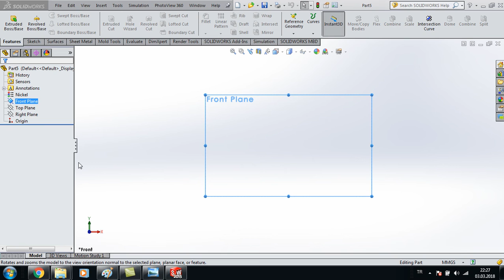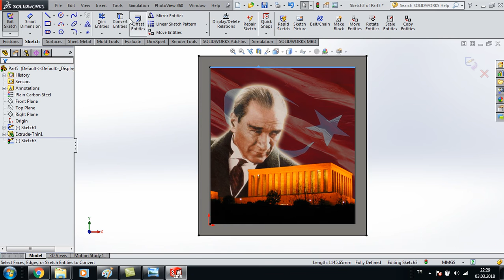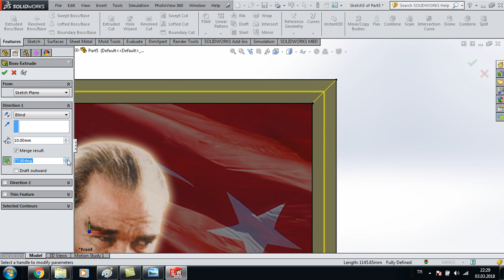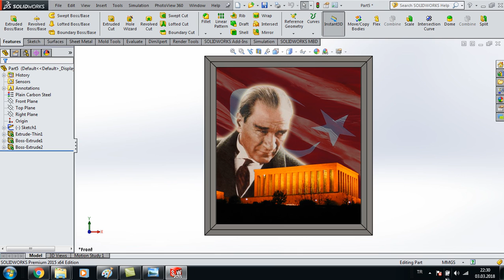SOLIDWORKS ATATÜRK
SW27 SOLIDWORKS ATATÜRK